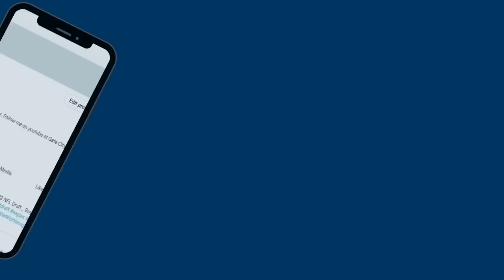Nakobe Dean, Jordan Davis, Cam Jurgens PUT ON A SHOW!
In Today's Episode, I Talk About the Young Future of the Philadelphia Eagles. What a Start for guys like Nakobe Dean, Cam Jurgens, and Jordan Davis. Also, Jalen Hurts was very good on the opening series, and Kyzir White had an Impressive INT.

The QB Tracking Journal (general NFL version)

The QB Tracking Journal (Philadelphia Eagles Version)